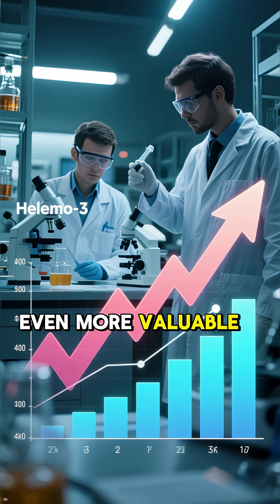Moon Mining: The Next Gold Rush in Space! 🌕🚀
The Moon isn’t just a glowing rock — it’s a treasure chest in space! 🌕 From helium-3 to rare metals, countries and companies are competing to mine the Moon. But who really owns it? Watch this short to find out how moon mining could change our future forever! 💫